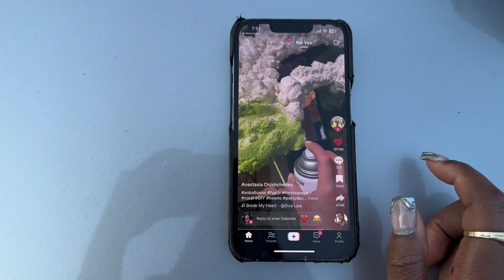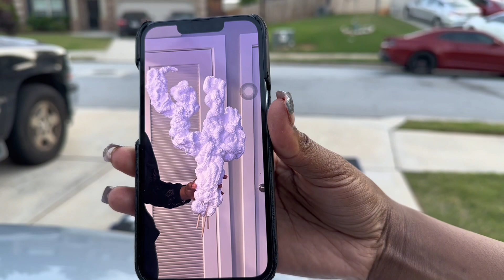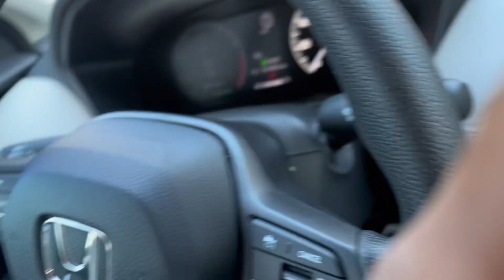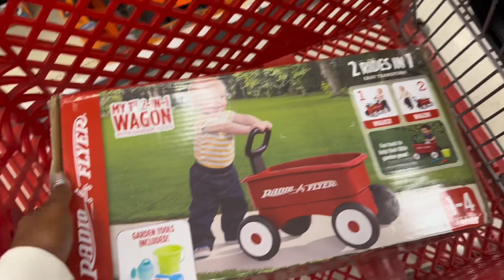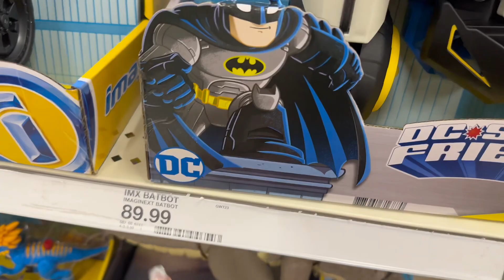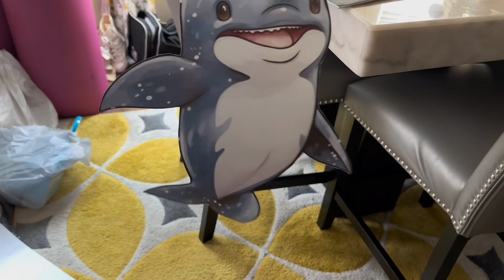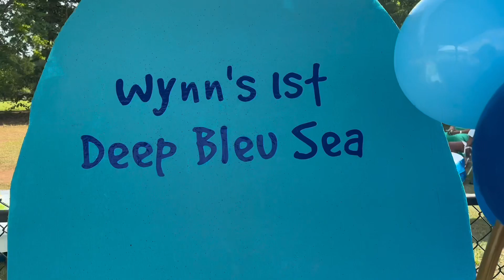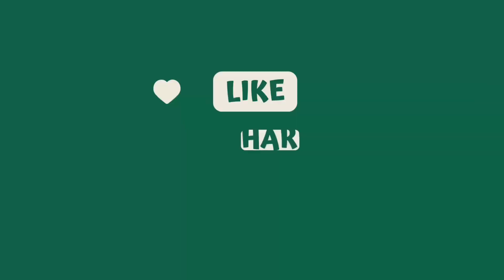Celebrating My Nephews 1st Birthday + DIY Decorations + Gift Shopping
I was tasked with helping with decorations and setting up to ensure my nephew had the best birthday party ever! Not only was it me, but it definitely took a village. A lot of the decorations were DIY to make the kids party on a budget!

Supply list:
- wooden dowels
- expanding foam
- foam boards
- wax paper
- spray paint
- balloons